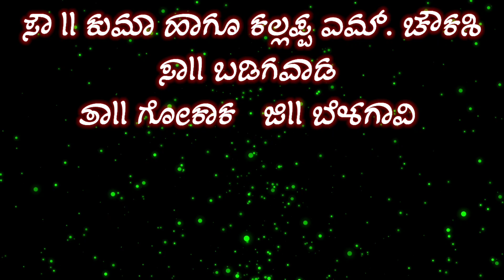July 11, 2024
ನನ್ನ ಮಗಳ ಮದುವೆ ಆಮಂತ್ರಣ